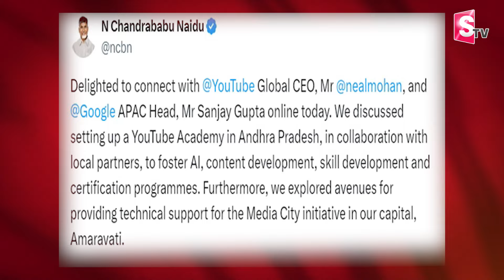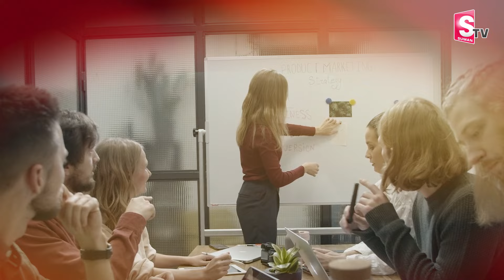CM Chandrababu Master Plan on AP IT Development | Youtube Academy | Google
Watch►CM Chandrababu Master Plan on AP IT Development | Youtube Academy | Google  @SumanTVUndi